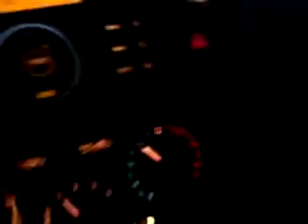Horrorhound Weekend: UNSHEATHED! - Part 4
Left alone for the night in Indy after everyone else has gone one, Patrick finds himself in a world of new horrors: declined credit cards, the Gas Station Bathroom Poop Massacre, the Rental Car Office Freak-Out Session and finally Demonic Cats from Hell. And finally, the dreaded Icky Dried Spit Lip Residue Monster turned out to be. him